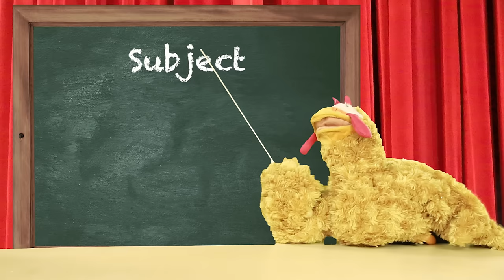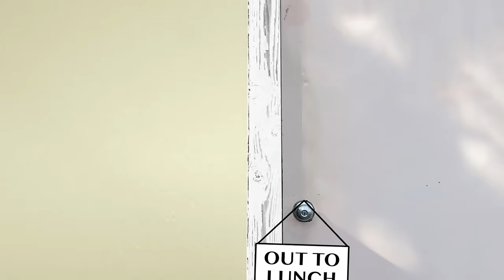ELA Drills, Intermediate: Themes 1